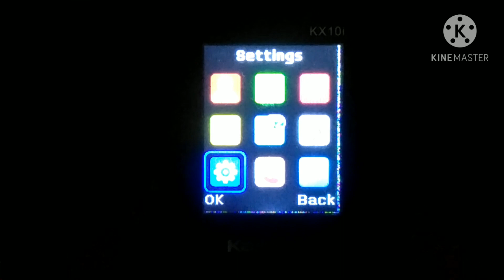Karbonn Ku3 Power Auto Keypad Lock Setting